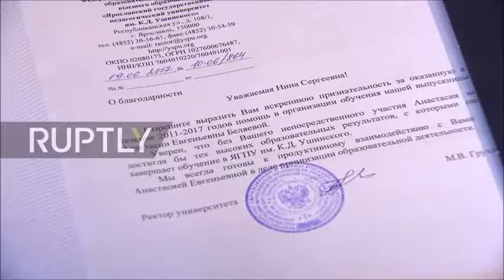ABUELA AYUDA A NIETA CIEGA- PALABRAS MAYORES